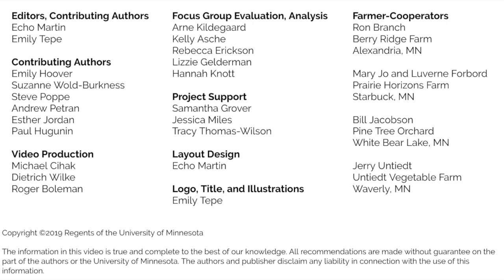Strawberry Farming: Food Safety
Food safety is important on any farm that grows and sells produce, and that includes strawberries. Here are some food safety factors to consider as a strawberry farmer. An experienced Minnesota strawberry farmer and registered dietician shares some food safety ideas and advice for strawberry farmers.

Part of the Cold Climate Strawberry Farming video series.